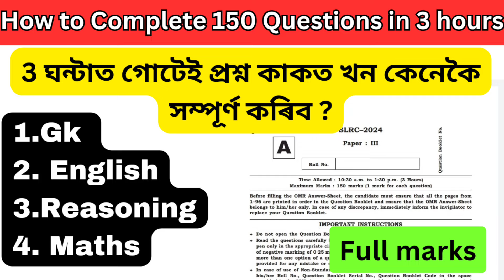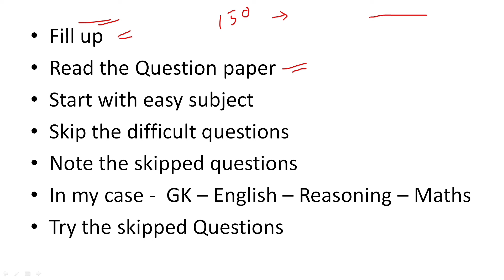How to Complete 150 Questions in 3 hours || Adre 2.0 Strategy || SLRC Paper 4 exam strategy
How to Attempt all questions including gk, English, maths and reasoning